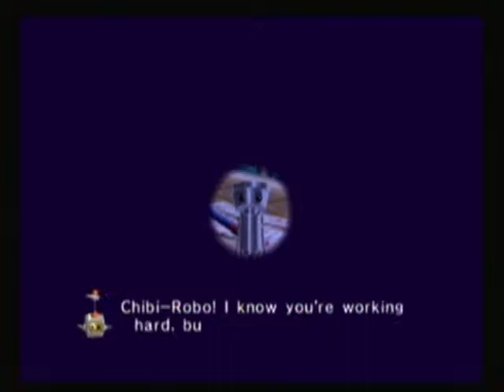Lets Play Chibi Robo BLIND!! Episode #6: Nighttime and a Robot!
YAY chibi's back after a week of break!

Also my account on steam is Adam1qaz so check it out~ that is, if you want